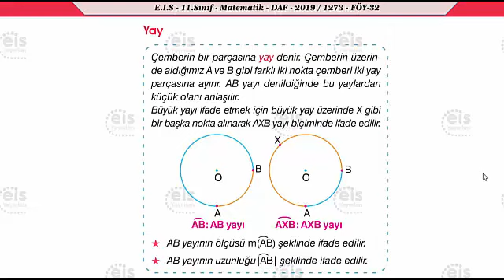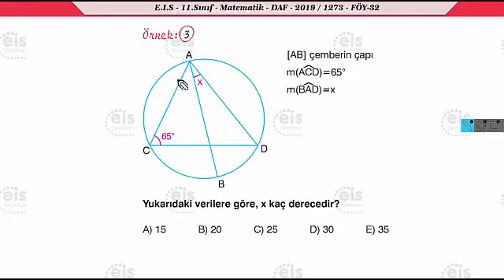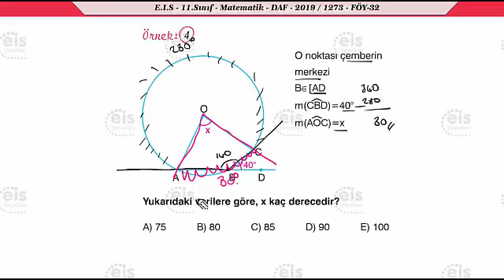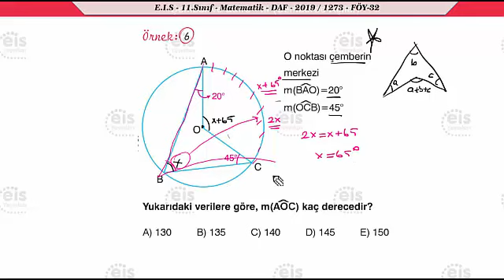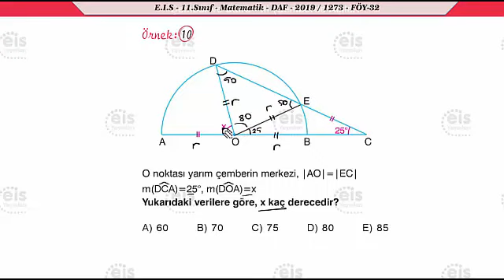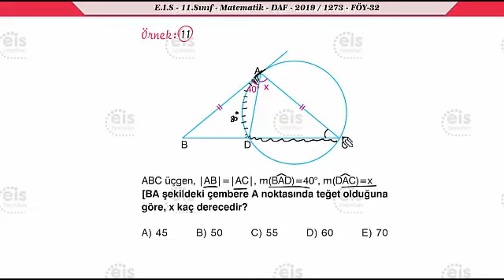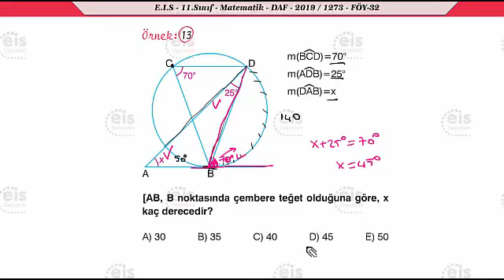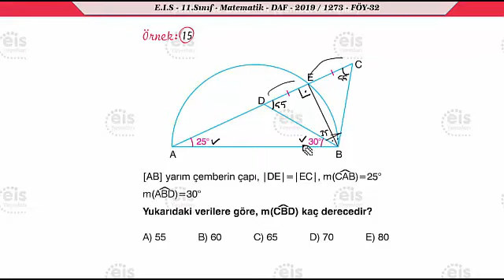11.Sınıf matematik çember ve daire föy 32 04-08 Mayıs